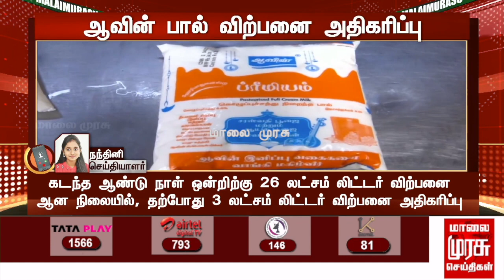BREAKING: ஆவின் பால் விற்பனை கடந்த ஆண்டை விட அதிகரிப்பு-ஆவின் நிர்வாகம்